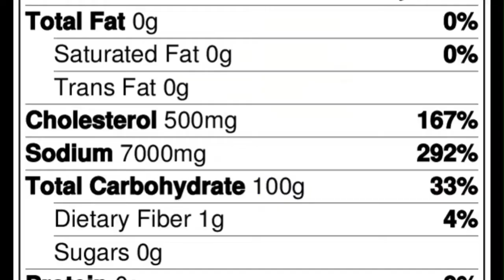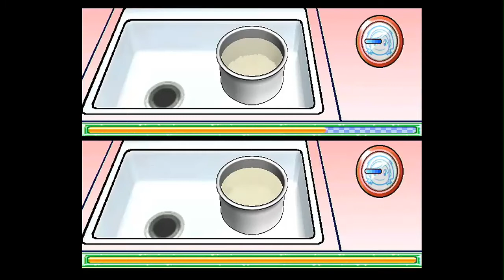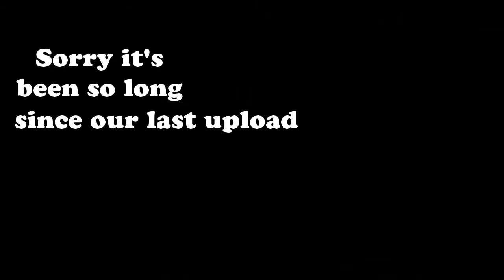Cooking Mama - Battle Popacorno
Iron Chefs Rachel & Brian face off in Kulinary Kombat.